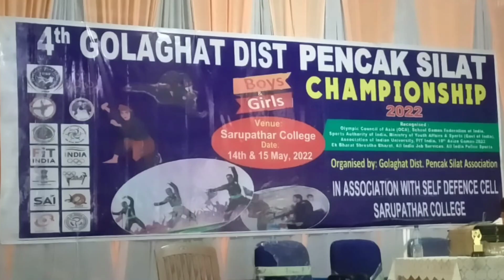4th Golaghat Dist. Pencak Silat Championship, Sarupathar College.